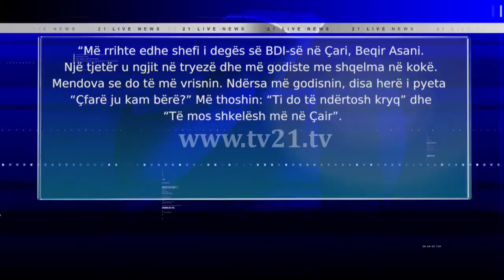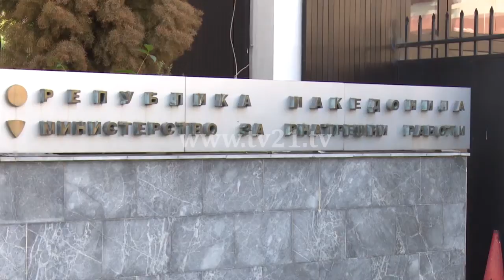Petrov e akuzoi aktivistin partiak